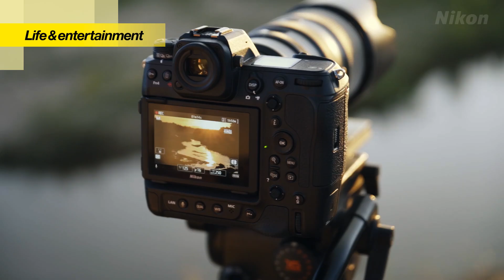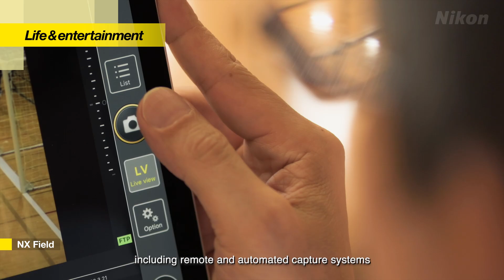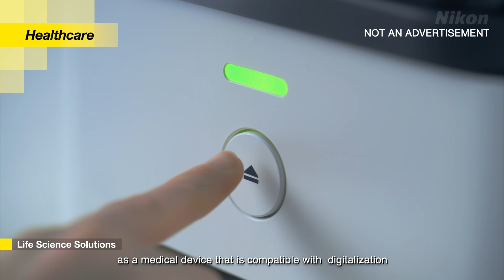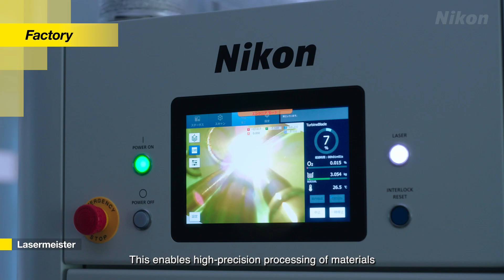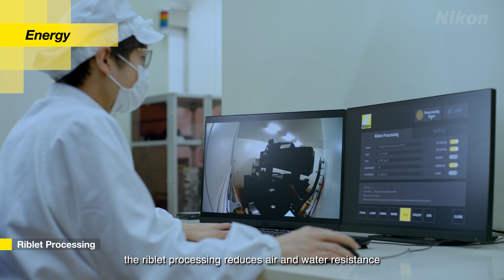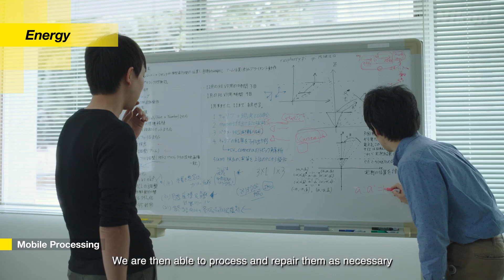Nikon’s Value Proposition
Nikon has begun new initiatives in four areas of value proposition: "Life & Entertainment", "Healthcare", "Factory", and "Energy" – towards realizing Vision 2030, as a key technology solutions company in a global society where humans and machines co-create seamlessly.

We have always been committed to addressing challenging technical issues and making things that are normally expensive to produce, such as cameras, semiconductor/FPD lithography systems, microscopes, measurement devices, and others, more accessible and enjoyable for everyone. We will continue to work with our customers as partners to solve challenges, contribute to the realization of a rich and sustainable society, and create a better future.

What kind of world is Nikon building? Find out by visiting the following websites which share interviews with individuals involved with Nikon and envision the future of 2030.

Video showcasing Nikon's vision for the future towards Vision 2030